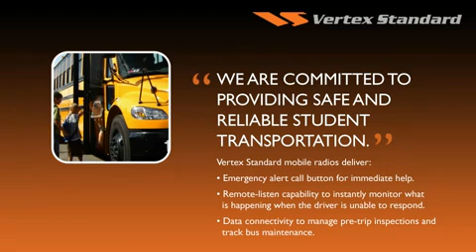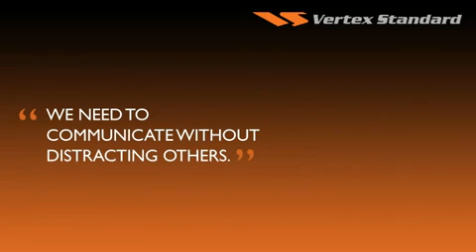Education Solutions from Vertex Standard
Vertex Standard radios are designed to meet a school's cost and product performance requirements. Many school customers have recognized the value and performance they can achieve using Vertex Standard radios to effectively coordinate campus communications and save money.